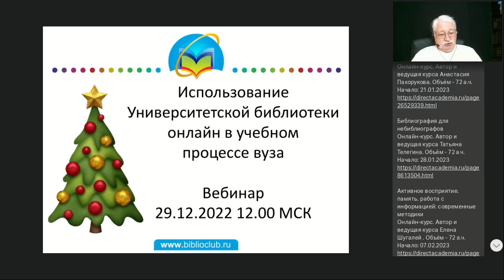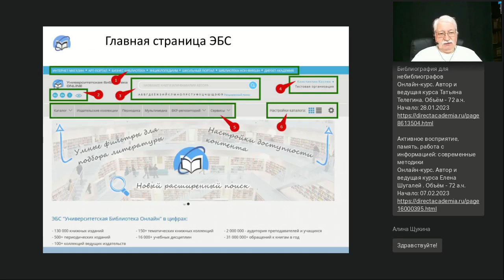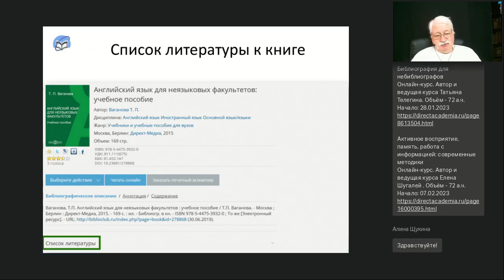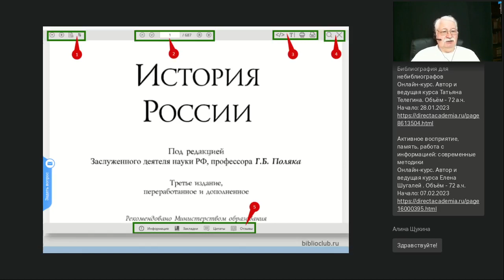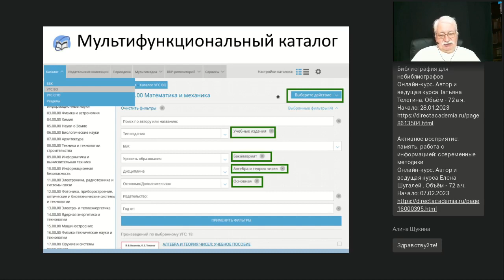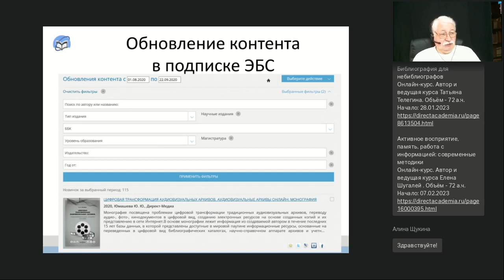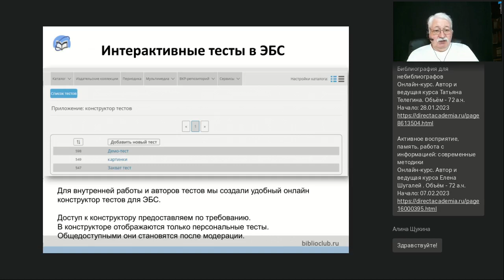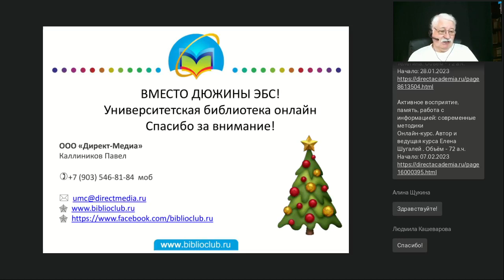Использование Университетской библиотеки онлайн в учебном процессе вуза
Вебинар
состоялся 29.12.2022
Ведущий вебинара:

Электронная библиотечная система необходима вузу для поддержания учебной процесса. Особенно актуальным становится её применение в эпоху повсеместного онлайна. На вебинаре поговорим о способах встраивания ЭБС «Университетская библиотека онлайн» в учебный процесс вуза, о том, как использовать отдельные сервисы и возможности, чтобы студенту и преподавателю было удобно использовать электронные материалы из ЭБС.